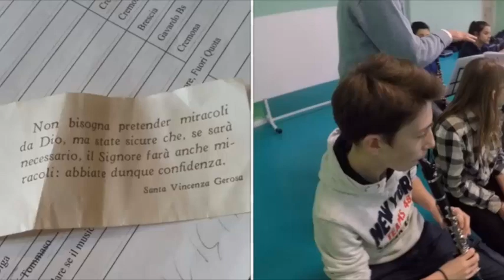10 ANNI...E SENTIRLI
Il docufilm dei primi 10 anni della Mauro Moruzzi Junior Band.